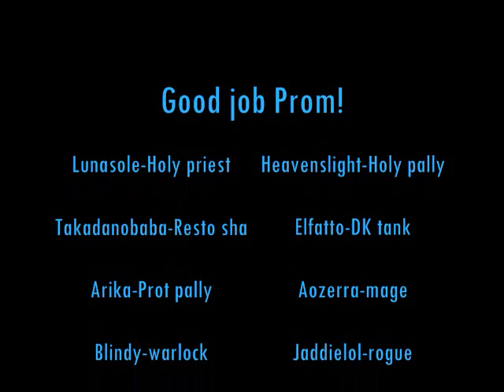Heroic 10 man Blood Queen Prominence Dragonmaw PvP